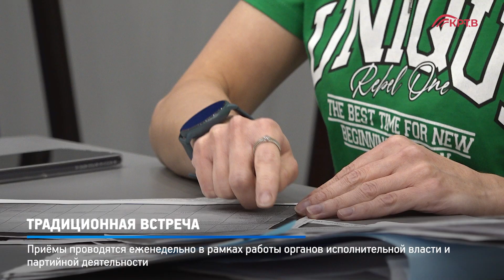КРТВ. Традиционная встреча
Очередной приём родственников участников СВО Глава Красногорска Дмитрий Владимирович Волков провёл в местном отделении партии «Единая Россия».